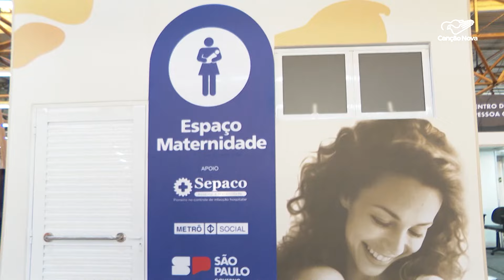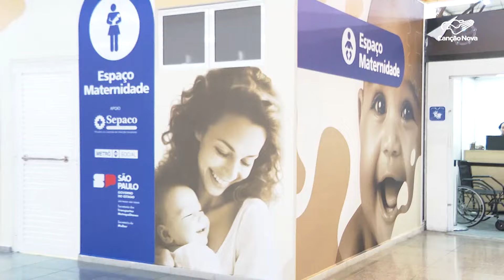Transporte público em SP oferece local para acolher mães e bebês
Em São Paulo uma iniciativa no transporte público oferece local de acolhimento para mães e bebês.

Reportagem de Aline Imércio e Gilberto Pereira

Deus abençoe!